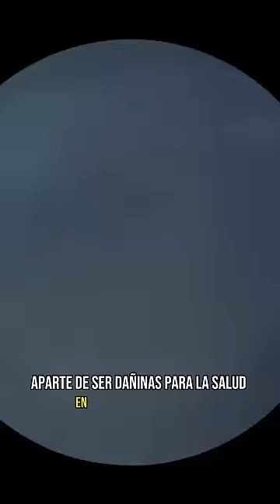El mejor whisky del mundo el Blue label bajo el microscopio 🔬